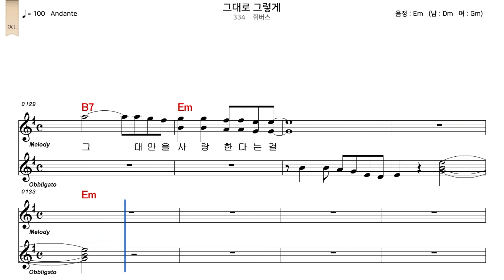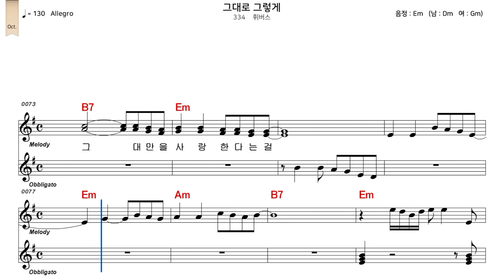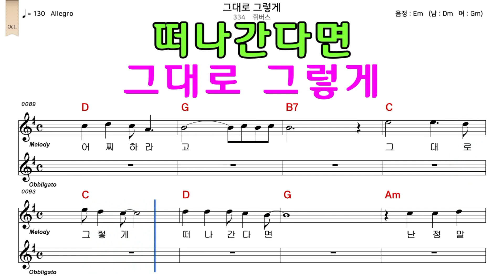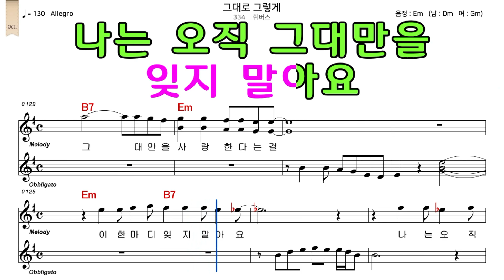그대로그렇게 휘버스 악보와노래